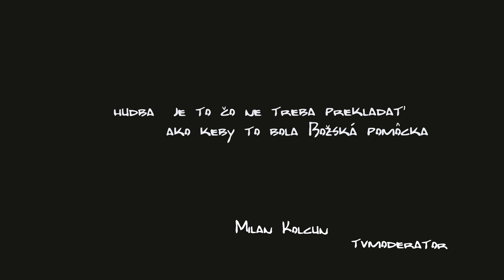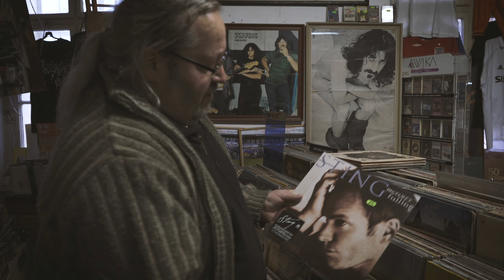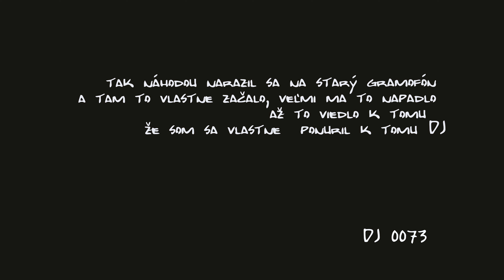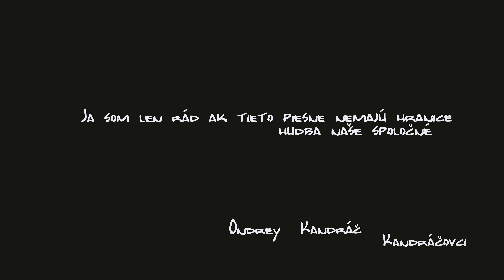Film "Hudba.Káva.Vinylové platne." (2020)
Music.Coffe.Vinyl.SK
Informácia o filme:
Rok: 2020
Krajina: Slovensko
Žáner: Dokumentárny film, Hudba
Výroba: DMFilmProduction
Réžia: Milena Dobošova, Michal Doboš
Kamera: Michal Doboš Milena Dobošova
Dramaturgia: Michal Doboš, Milena Dobošova
Obsadenie: Milan Kolcun, Peter Lenek, Denisa Gajarská, Ľuboš Šoltés, DJ 0073, Michal Pisar, Ondrej Kandráč

Film rozpráva o záujmoch ľudí, denných rituáloch a spomienkach. Hudba, káva a vinylové platne sú v našich životoch nejako prítomné. Niekto si pamätá príbehy starého otca, keď šetril peniaze na kúpu vinylovej platne; niekto učí deti počúvať hudbu a niekto pije kávu, aby sa prebudil. A čo však znamená „hudba“, „káva“, „vinyl“ pre všetky tieto postavy? A pre tebe?

00:00:00 - Music. Coffee. Vinyl. SK
00:02:10 - Milan Kolcun: "Hudba je to čo ne treba prekladať..."
00:06:35 - Peter Lenek: "Plátne proste to je najlepšie čo mohlo vôbec vzniknúť"
00:14:45 - Denisa Gajarská "Dennyiah": "Hudba pre mňa to akože odraz tej duše...čo máme všetci"
00:17:43 - Music "Sailor" live
00:20:13 - Ľuboš Šoltés "Dennyiah": "Hudba všade…"
00:26:58 - DJ0073: "Tak náhodou narazil sa na Starý gramofón..."
00:33:26 - Vinyl set 1
00:35:12 - DJ0073 pokracovanie
00:37:50 - Vinyl set 2
00:39:00 - Michal Pisar: "Káva spája ľudia..."
00:43:22 - Ondrey Kandráč "Kandráčovci": "Ja som len rád ak tieto piesne nemajú hranice..."
00:52:32 - Vo filme